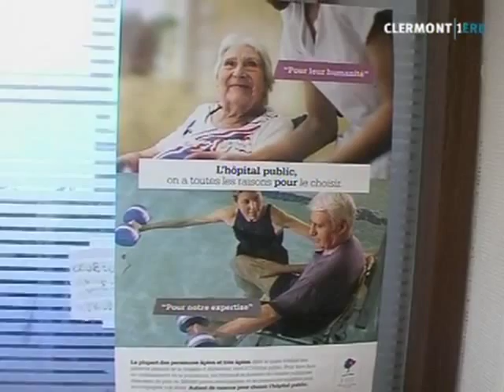La loi HPST inquiète (Montluçon)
Sites webs/blogs, copiez cette vidéo avec le bouton "Intégrer" !
 La loi "Hôpital, patients, santé, territoires" (HPST) inquiète patients, élus et les personnels à Montluçon.